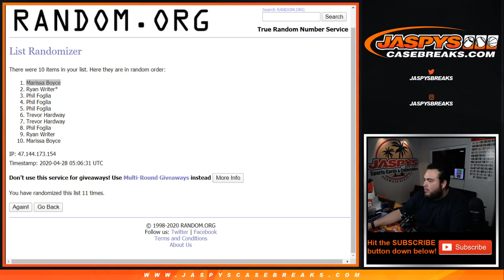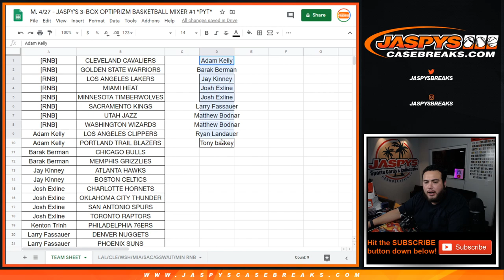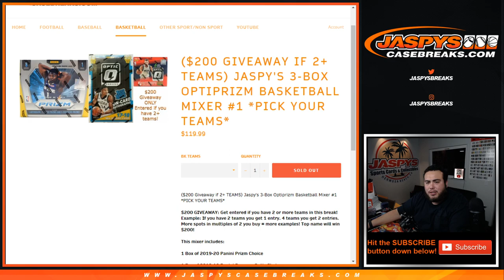RANDOMIZER FOR $200 IN BC! M. 4/27 - JASPY'S 3-BOX OPTIPRIZM BASKETBALL MIXER #1 *PYT*